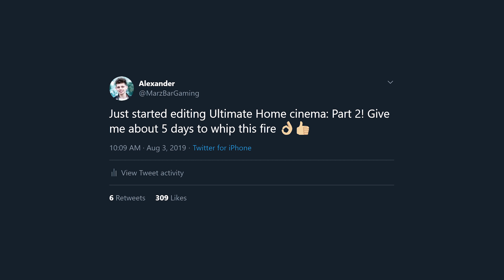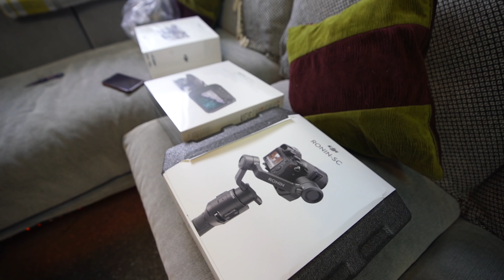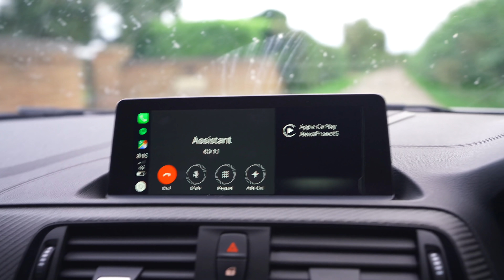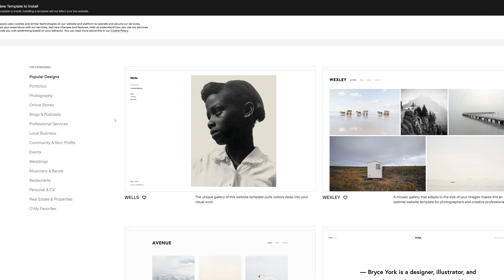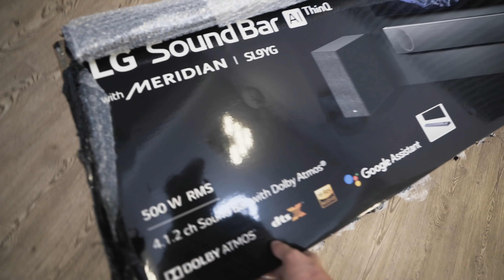After 6 Months, she’s finally ready..